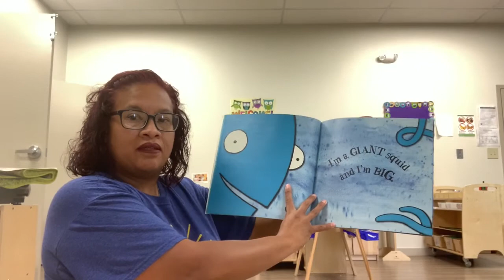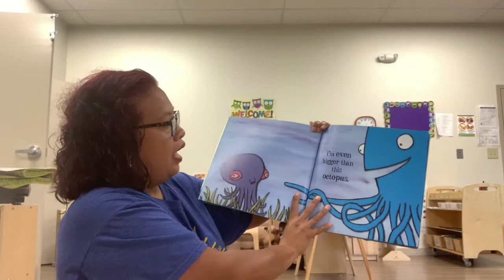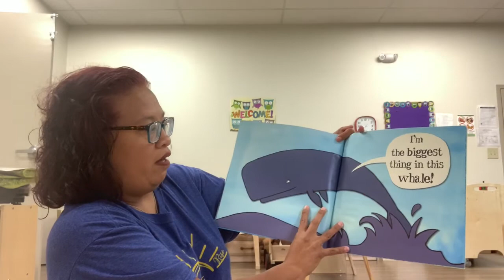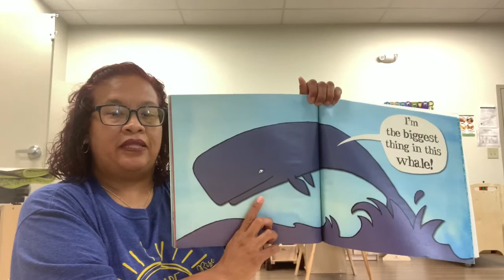I’m The Biggest Thing In The Ocean Book And Sequence Cards